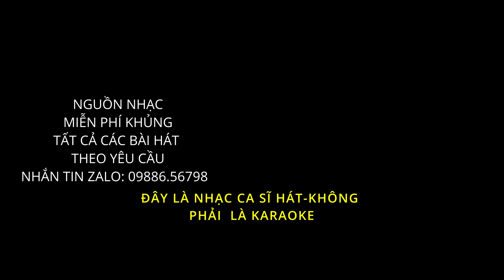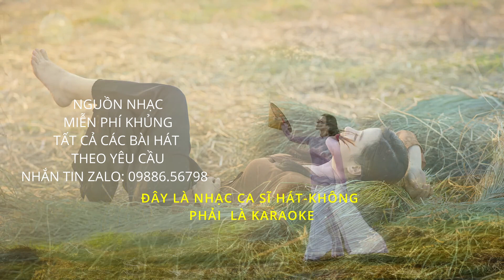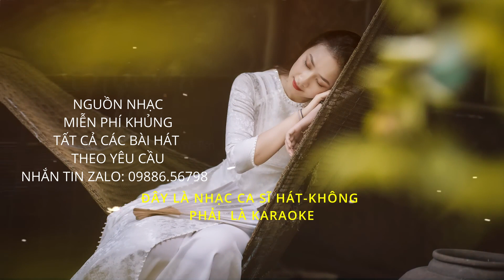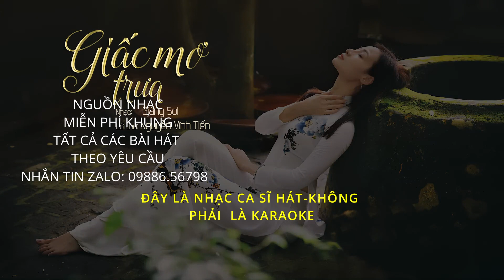Giấc Mơ Trưa Thùy Chi NHẠC MIỄN PHÍ